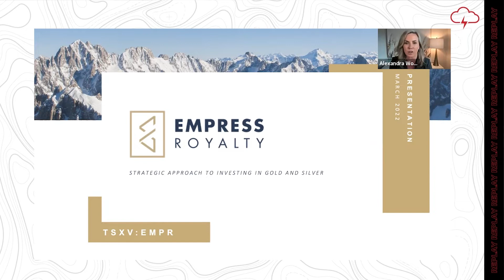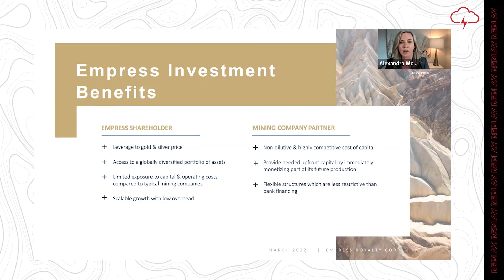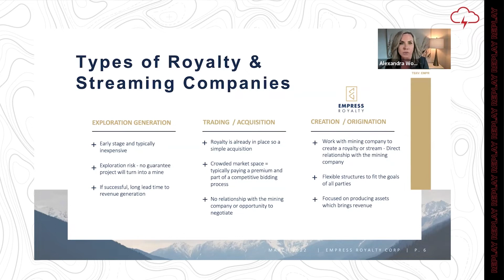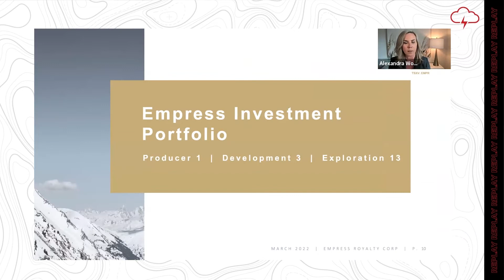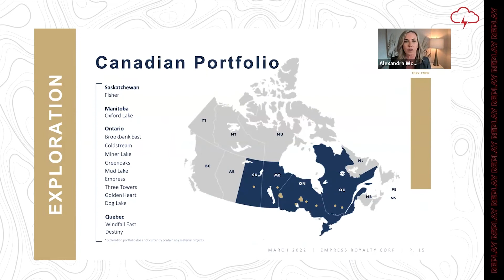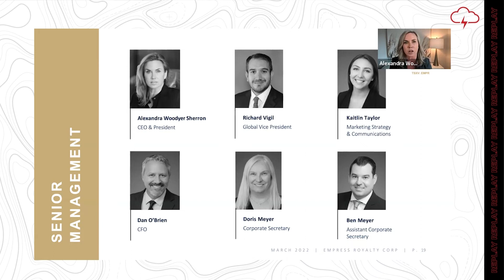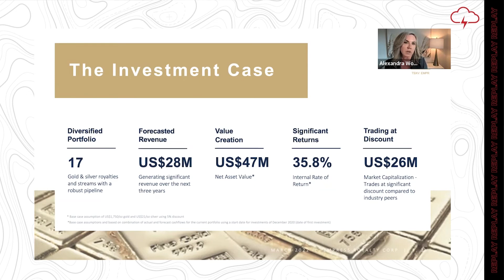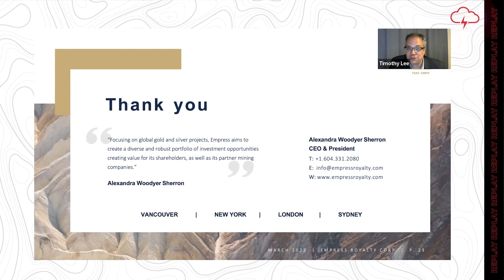Empress Royalty | Red Cloud 2022 Pre-PDAC Mining Showcase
Alexandra Woodyer Sherron, CEO presents a company update at Red Cloud Financial Services' Pre-PDAC 2022 Mining Showcase.